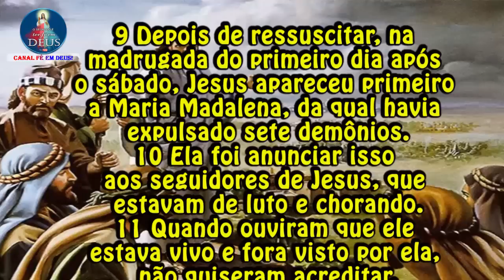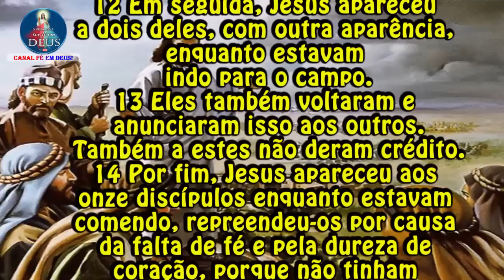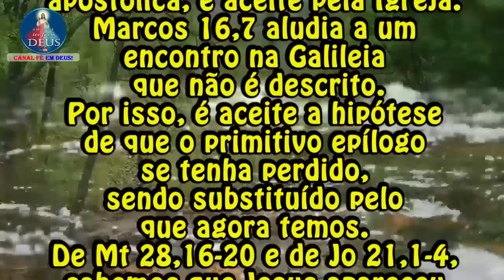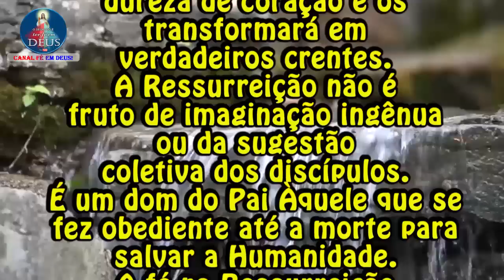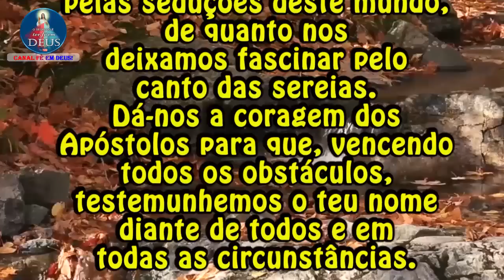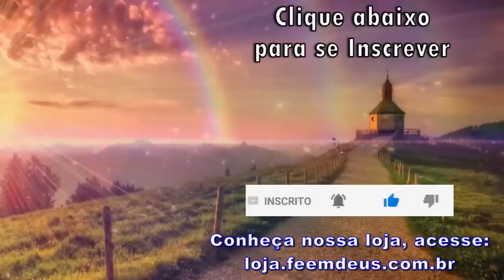EVANGELHO DO DIA 15/04/2023 COM REFLEXÃO. Evangelho (Mc 16,9-15)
"Ide pelo mundo inteiro e anunciai o Evangelho."

9 Depois de ressuscitar, na madrugada do primeiro dia após o sábado, Jesus apareceu primeiro a Maria Madalena, da qual havia expulsado sete demônios.
10 Ela foi anunciar isso aos seguidores de Jesus, que estavam de luto e chorando.
11 Quando ouviram que ele estava vivo e fora visto por ela, não quiseram acreditar.
12 Em seguida, Jesus apareceu a dois deles, com outra aparência, enquanto estavam indo para o campo.
13 Eles também voltaram e anunciaram isso aos outros.
Também a estes não deram crédito.
14 Por fim, Jesus apareceu aos onze discípulos enquanto estavam comendo, repreendeu-os por causa da falta de fé e pela dureza de coração, porque não tinham acreditado naqueles que o tinham visto ressuscitado.
15 E disse-lhes:
"Ide pelo mundo inteiro e anunciai o Evangelho a toda criatura!"